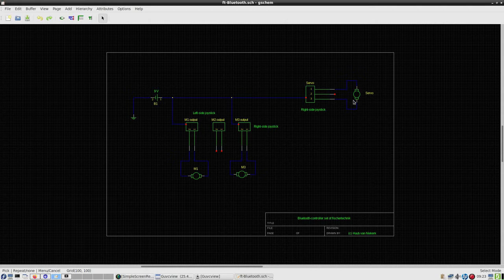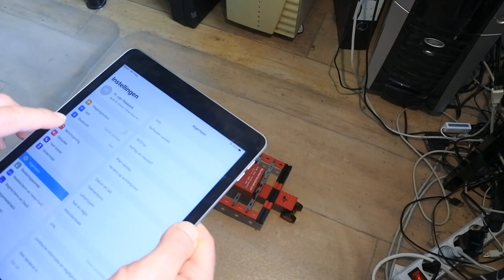fischertechnik bluetooth #8 : Intro, Android, iPad, joysticks, floor, wheel & fix, wiring & fix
for more info and pictures. This video is part of my 7 August 2020 blog.